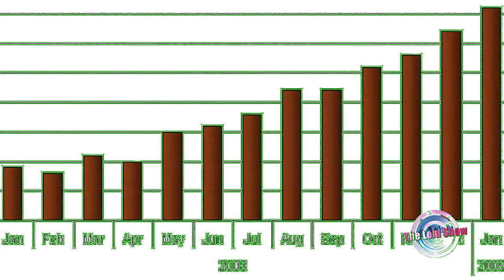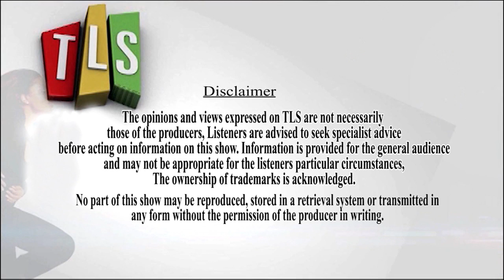Lola Sanusy WITH ''El RUFAI'' TOPIC My pay as a Minister